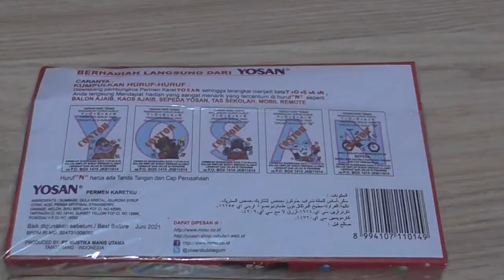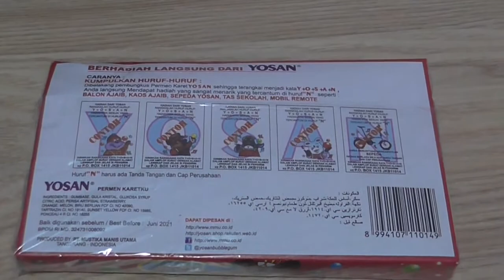Berburu Hadiah Permen Karet Yosan - Hadiah Stiker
Naura dan caca mencoba permen yosan untuk pertama kalinya dan mencari hadiah permen yosan tetapi misteri huruf N permen yosan belum dapat